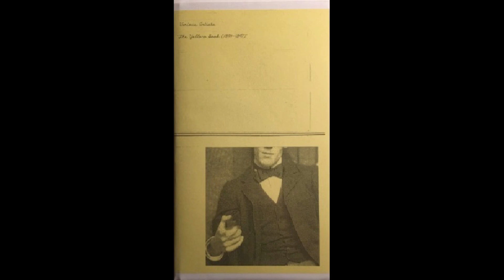"The Yellow Book (1894-1897)" [Vienna Press]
Tracklist:

  - Side A -

Sofia Ozdravovna - I Only Want You to Love Me
Lisa Lerkenfeldt - Bed Linen II
f o r , ' o f - Rg/a  1
The Latent Hour - Ephemeral Night No. 1

  - Side B -

Uaxactun - A Gift for the Gods
C. L. Lobbestael - Summer Shade
Alocasia Garden - Wound of Nature
Dominic Coppola - Alstroemeria
J. Campbell - All that Remains

  - Side C -

J. Campbell - Open Hearth
Bead - Fear
Karaszk  - Will we Ever Understand Each Other?
Body of Intrigue - Changing of the Guards

  - Side D -

Victorine Meurent - Dieppe
Alethe - Transparency
White Stains - Continuity
Ojerum - Sk (ae) lver Fuglenes Vinger
Sofia Ozdravovna - Her Face Framed by Black Roses

Label: Vienna Press
Released: 2017